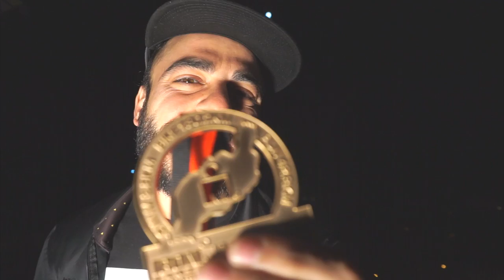Si Lo Haces Por La Medalla, No Lo Conseguirás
No merece la pena: un Ironman. O un Ultraman. Maratón o lo que sea. Si lo haces sólo por la medalla, no lo conseguirás. Y aunque lo consigas... de qué habrá servido?